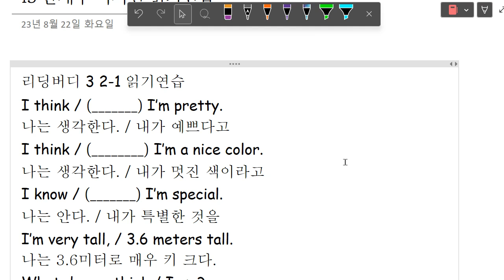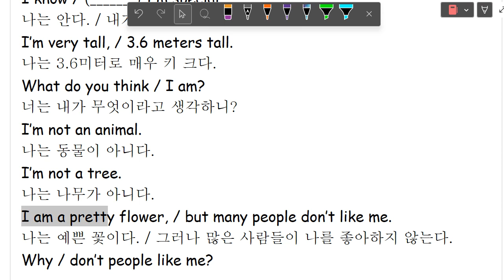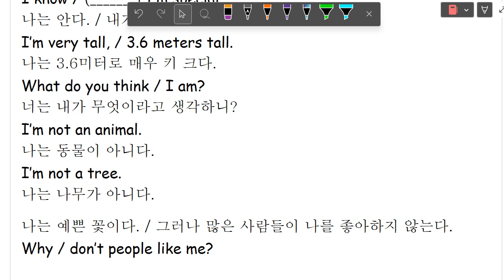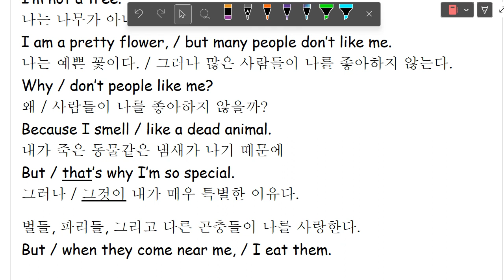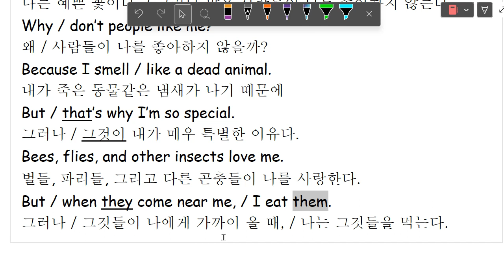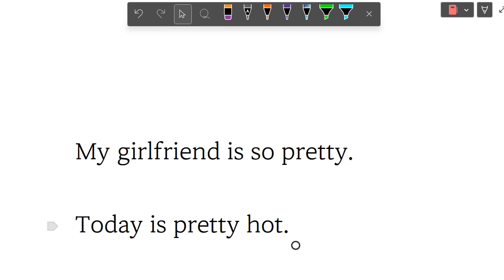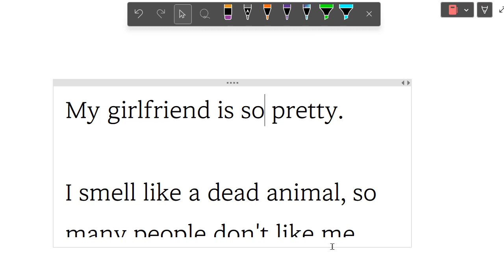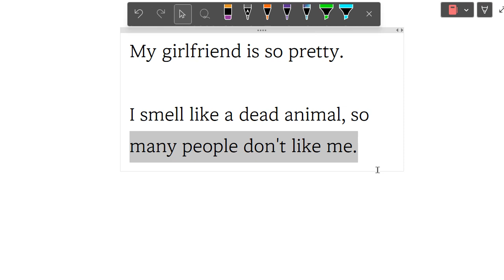Up영어 2023 08 22 초등 독해 읽기연습 주요문법 설명 성취도 75